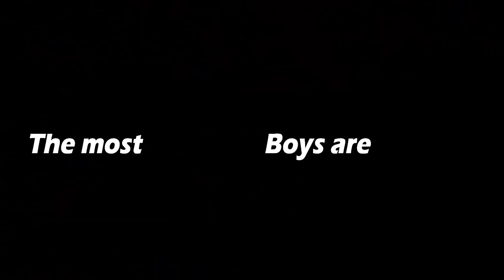SHINee Comeback Promotion Video ver.1 (FAN MADE)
made by. 하내빛